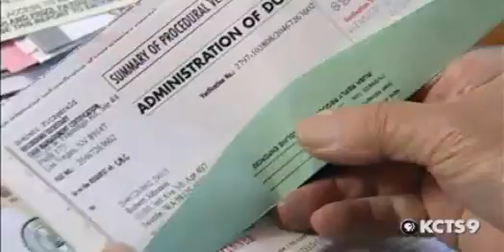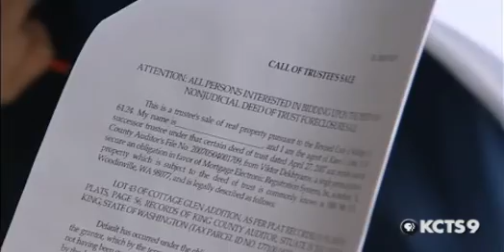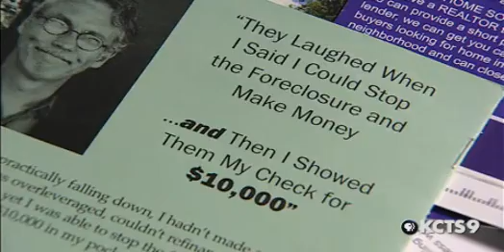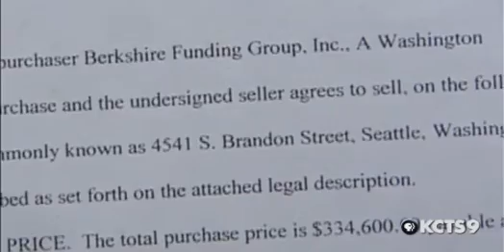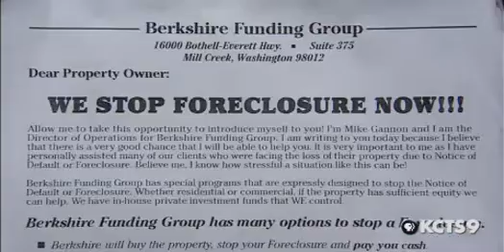KCTS 9 Connects: Housing scams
"KCTS 9 Connects" with host Enrique Cerna.
Airs Fridays at 7:30 p.m. on KCTS 9.
Youve worked for years to build equity in your home. Could someone take it away?